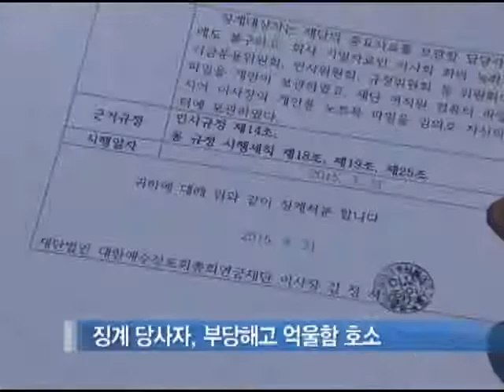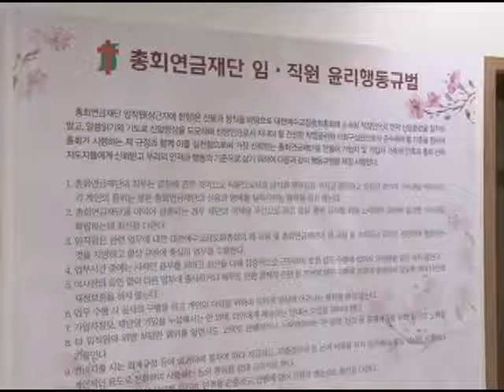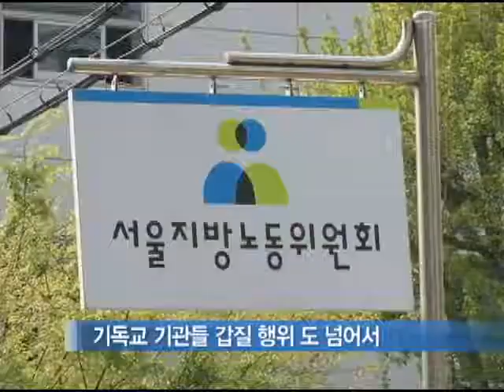[CBS 뉴스] 부당해고 갑질 논란